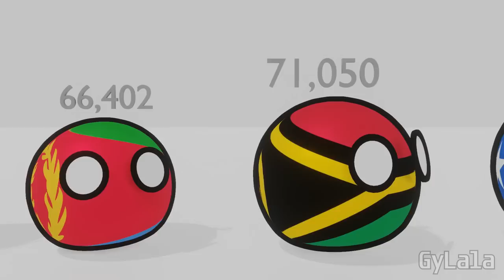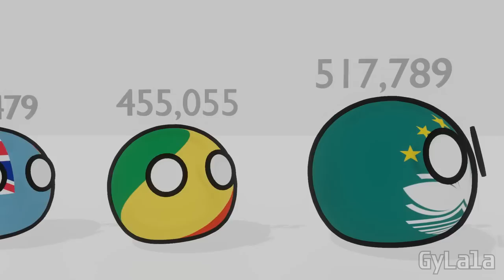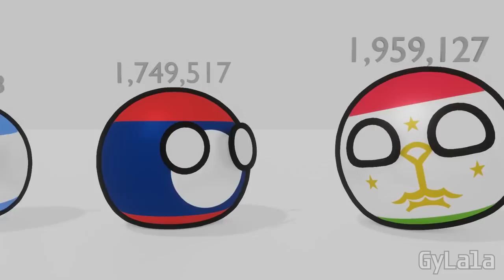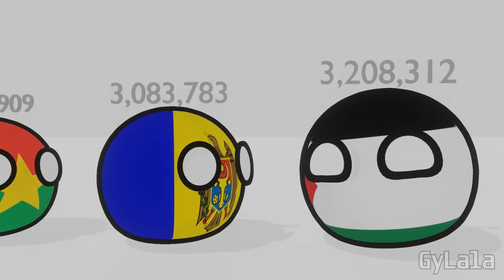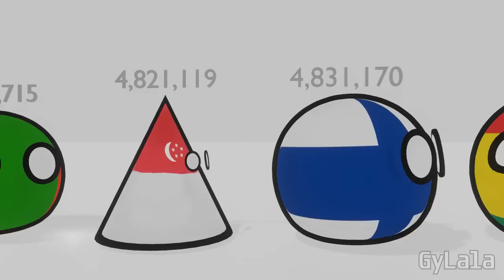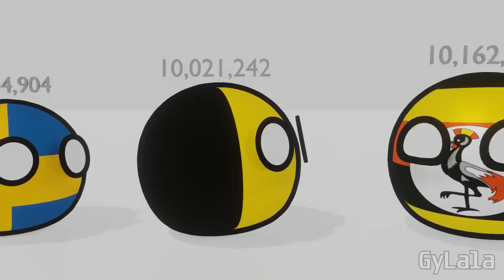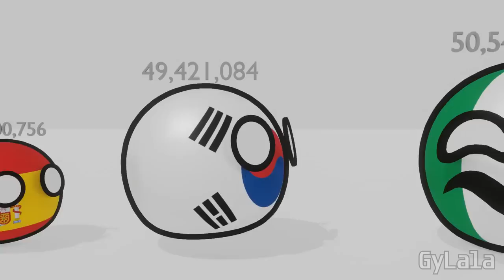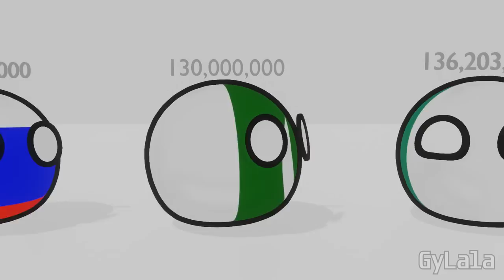I HAVE MORE INTERNET USERS THAN YOU!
I'm bigger than you users Internet Countryballs 3D Animation

Vital Whales

Stellar Wind